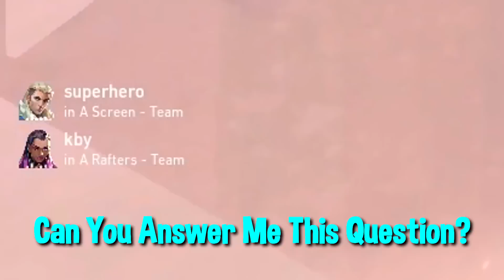When TOXIC TEAMMATES Lose Your IMMORTAL GAME (VALORANT)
Full Valorant (Immortal) game and great example of how toxicity can lose your games.  Hopefully you'll enjoy :)

Settings
My IG sens: 0.22
My DPI: 1600
Res: 1920 x 1080
Crosshair: constantly changing :D

Rank: Immortal (around 330rr now = top 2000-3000)
Server: EU

Gear:
Mouse: Glourious Model O
Mouse pad: HyperX Fury S / XTRFY GP4
Keyboard: HyperX Alloy FPS Pro

PC: RTX 3060, 16GB RAM, I5-9600K